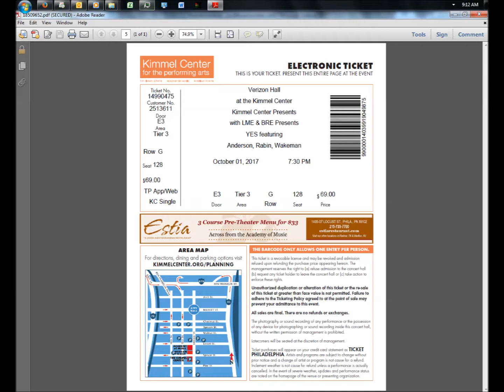Yes/ARW Live: 3/28/17 - Utrecht - Rhythm of Love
Yes/ARW Live
Date: 3/28/17
Location: Utrecht
Song: Rhythm of Love